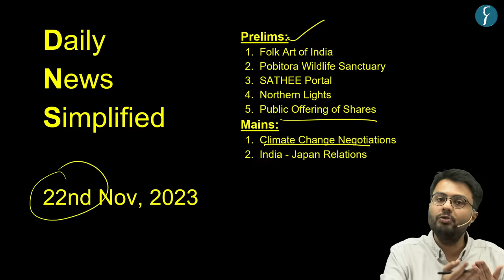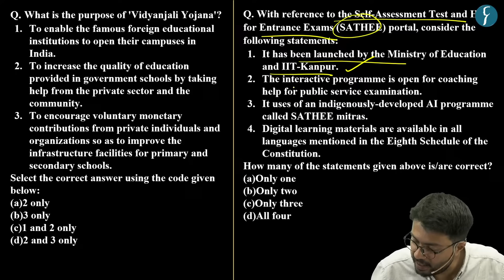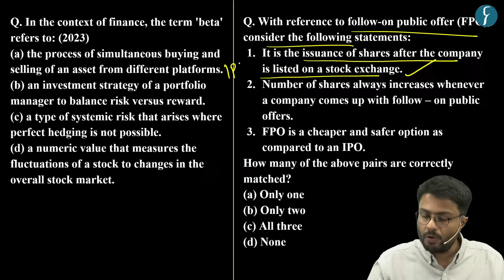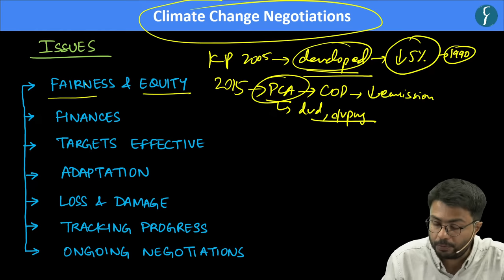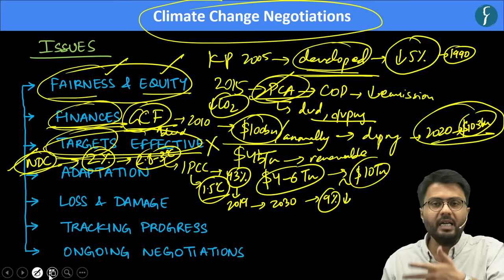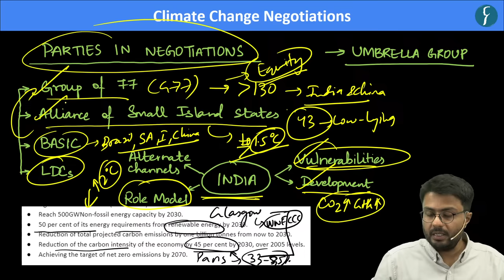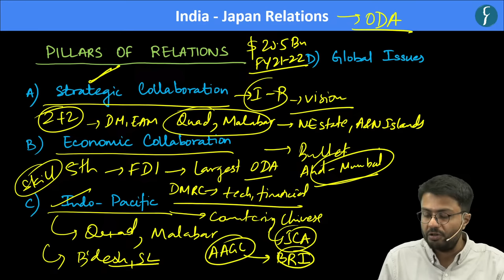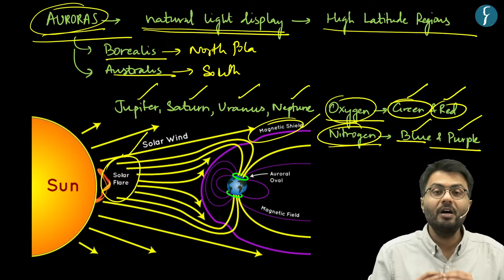The Hindu & The Indian Express Analysis | 22 November, 2023 | Daily Current Affairs | DNS | UPSC CSE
This session is scheduled to commence today at 6:00 PM, providing you with the opportunity to directly address any queries you may have regarding current affairs with Ankit Sir.

Get all the important news and editorial analysis for UPSC IAS 2024 from THE HINDU newspaper with our daily current affairs Rau’s IAS DNS video lecture. We'll cover all the important news and editorials from 22 November 2023 including:
🎯List Topic for UPSC IAS Prelims
1. Folk Art of India
2. Pobitora Wildlife Sanctuary
3. SATHEE Portal
4. Northern Lights
5. Public Offering of Shares

1. Climate Change Negotiations
2. India - Japan Relations

🎯Note : DNS notes pdf would be available on the following telegram channel
UPSC Foundation course (General Studies) Pre & Mains 2024-25
🎯Connect with Rau’s IAS Study Circle